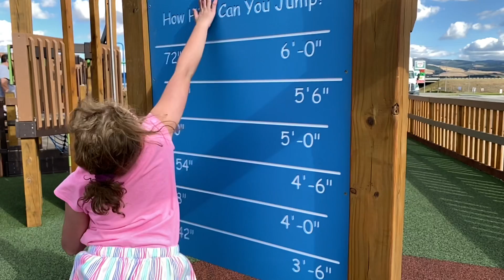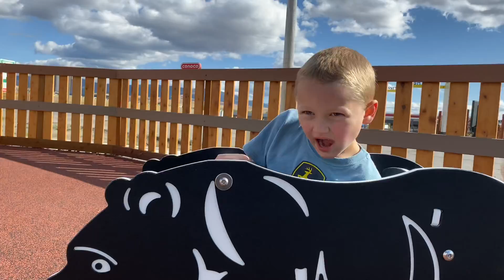Steve Bullock Park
My kids demanded I re-start my YouTube channel with this video.